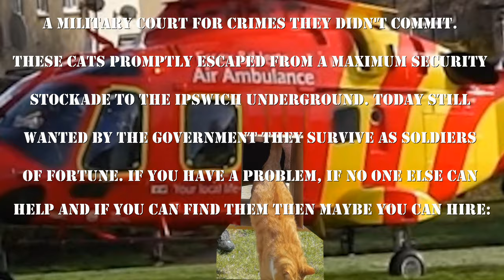THE CAT TEAM | The A-Team Homage | The A Team Opening Credits Homage A Team Opening Credits Tribute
Hi guys, today is my tribute to the A Team opening credits. The Cat Team is pretty much a shot for shot A-Team Homage to the original. Please let me know what you think.

We have 4 female cats; 2 British Short Hairs named Deedee and Bluebell. As well as 2 Savannah cats; Cleopatra (Cleo) and her kitten Nefertiti (Neffi).

Stock Footage:
Photo by Kateryna Babaieva from Pexels